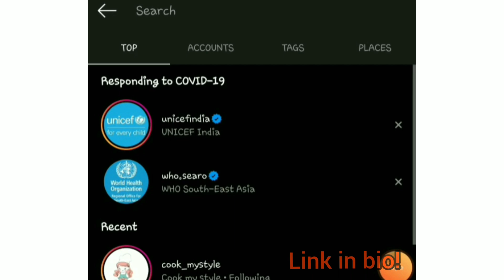NANKHATAI EGGLESS NANKHATAI| INDIAN COOKIE| INDIAN BAKERY| CELEBRATING OCTOBER CELEBRATING SUCCESS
Hello

I am back with another videos. This time its NANKHATAI  that to made with easily available ingredients at any grocery store.

Lastly you know the drill-

KEEP SUPPORTING

Love&Hugs